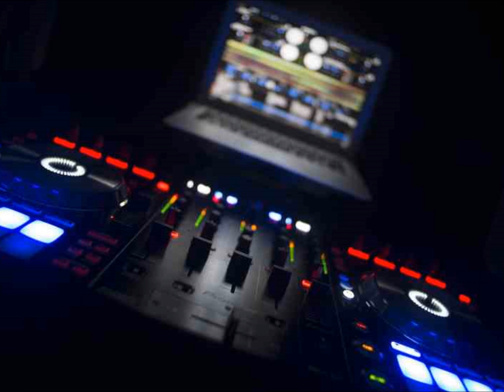DJ AXEL BINGOO Idzikowice 2001 - Track 05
Nutka z klubu. MIX by DJ AXEL BINGOO Idzikowice